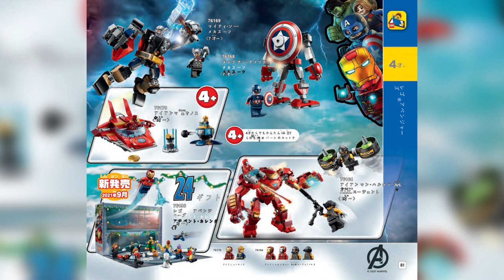LEGO Leaks: novità ultimi mesi del 2021! Mandalorian, City, Trucks, Calendari odell'Avvento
Leaks LEGO per la seconda metà del 2021: spunta un catalogo giapponese con interessanti news che riguardano Star Wars, Marvel, City e molto altro!